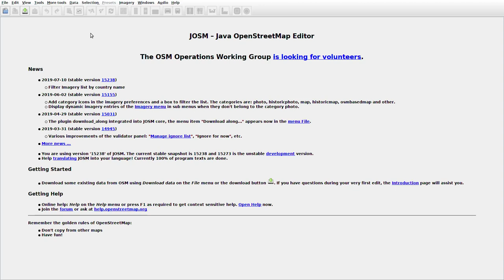JOSMrec0078 2019 08 05